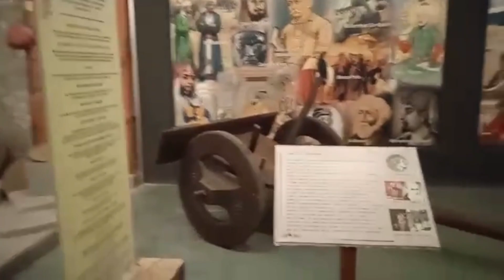Lok Virsa Part 2 Vlog🇵🇰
Rabia sajid#lok#visa#humara#culture#pakistan